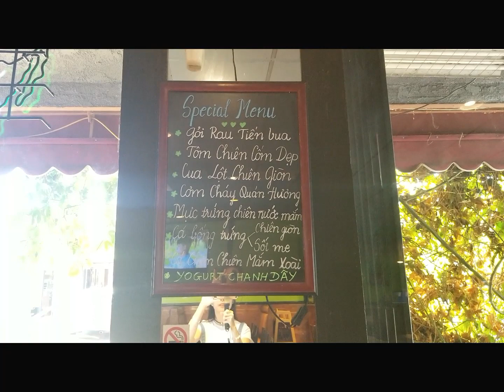Cuộc Sống Mỹ - Ghé Quán ăn của Nghệ Sĩ Hài Việt Hương - Hoài Tâm | California Trip - Part 2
California được biết đến như 1 Việt Nam thu nhỏ. Trong video lần này Vanna sẽ ghé thăm Quán Hương của nghệ sĩ hài Việt Hương - Hoài Tâm. đây là tiệm ăn do nghệ sĩ mở ra nên Vanna rất tò mò không biết món ăn, cách phục vụ, và giá cả ở đây như thế nào. Các bạn cùng vào ăn với Vanna nha.

Cảm ơn các bạn đã theo dõi video của vanna

Và hãy Comment góp ý cho mình nhé!